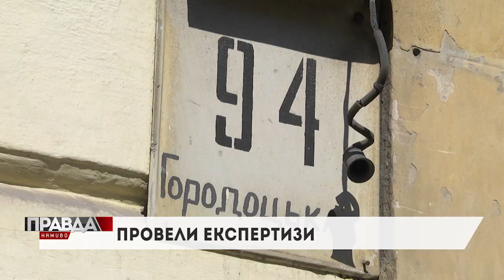У Львові на Городоцькій руйнується будинок: тріщини на всю стіну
Тріщини на цілу стіну. На вулиці Городоцькій у Львові нещадно руйнується будинок. Мешканці у цьому звинувачують свого сусіда з першого поверху. Бо мовляв, через його перепланування завалитись може і споруда . Чи може повторитись Дрогобицький сценарій у Львові - з'ясовували наші журналісти.